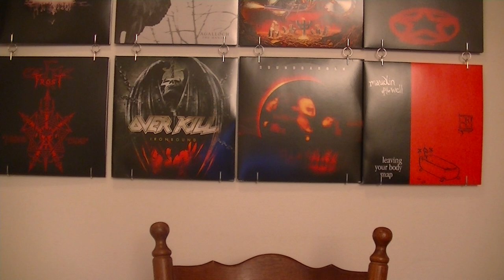React To WatchMojo #411 - Top 10 Stalker Songs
This video is Requested by:

Steven Young

The list:

10: Bleh-182 - Staring At Some Bull Balls (1997)
9: Eminem feat. Dido - Stan (2000)
8: Sarah Mclachlan - Possession (1993)
7: Death Cab For Cutie - I WIll Possess Your Heart (2008)
6: Plain White T's - Hey There Delilah (2006)
5: James Bland - You're Terrible IIIIIIIIIIIIIT's True (2005)
4: Duran Duran - Hungry Like The Wolf (1982)
3: Lionel Richie - Hello (1984)
2: Blondie - One Way Or The Other (1979)

Honorable Mentions:

1: Queensryche - Gonna Get Close To You (1986)
2: Tegan And Sara - Living Room (2002)
3: Fountains Of Wayne - Stacy's Mom (2003)
4: Hall & Oates - Private Eyes
5: Tyler, The Creator feat. Frank Ocean - She (2011)
6: Danzig - Stalker Song (1994)
7: Tom Jones - Delilah (1968)

1: The Police - Every Breath You Take (1983)

and leave a suggestion for what you would like to see in the next video. My own top 10, a Watchmojo top 10 or a album review, to name a few examples.